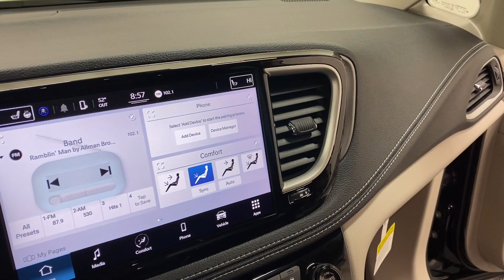2022 Chrysler Pacifica "First Call Van" (NR107328)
Is your fleet complete?
Add the most versatile funeral car in the industry - 2022 Chrysler Pacifica. This very versatile van can be used as a removal van, hearse, flower and  pall bearer car. Take a peek then call Parks Superior Sales today! We have them in stock and ready to go.